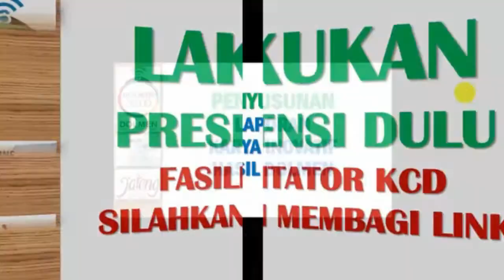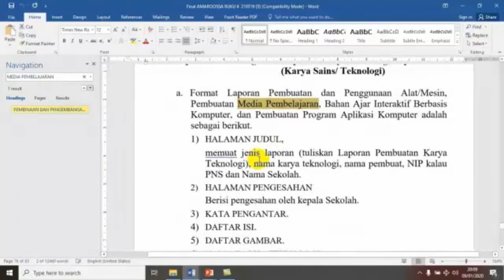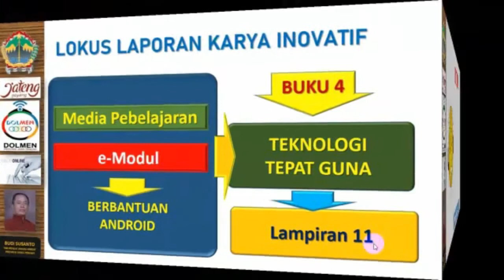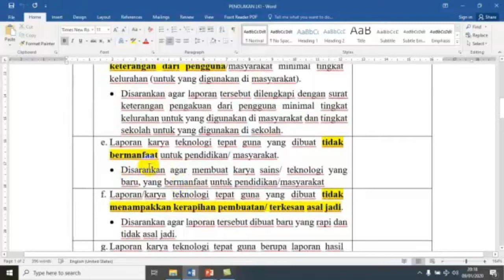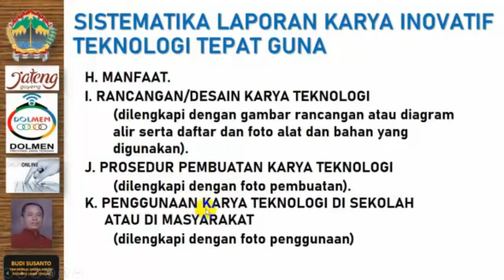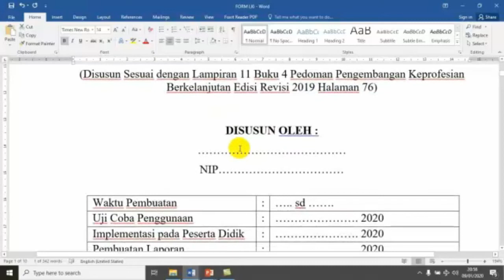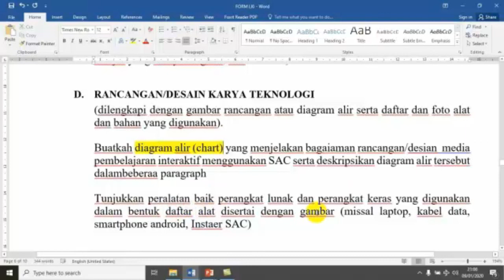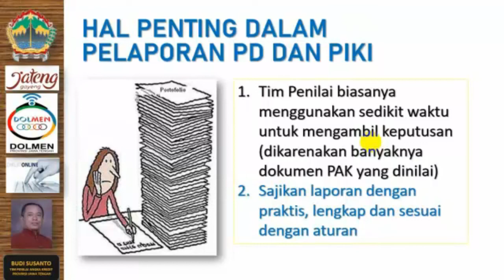TRIK MEMBUAT LAPORAN KARYA INOVATIF & TEKNOLOGI TEPAT GUNA AGAR DINILAI PAK OLEH DINAS PENDIDIKAN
Dinas Pendidikan menyampaikan sistematika terbaru untuk membuat laporan karya inovatif dan teknologi tepat guna yang ringkas sesuai aturan terbaru dan pasti diterima tim penilai PAK